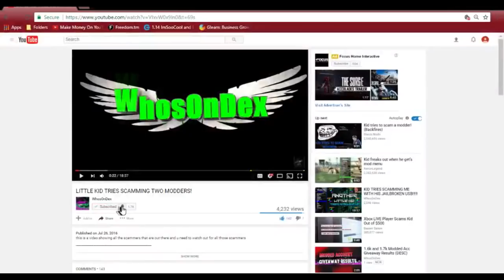Modders Roasting Bo2 Infection Users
Road To 8k? Lets Get There Soon!

Want to Join My Lobby's?
add FlexOnThatBish
will not be sending any requests you must add me

Hoster: WhosOnDex (me)
Recorder: WhosOnDex (me)
Recording Software: Elgato Game Capture HD
Help me out by sharing this tweet!

My Modding Services:
COD Recoveries $3
GTA Recoveries $15
Co-Host $15 Per Hour
Personal Modder $25 for 1 Month
Azza/EB $15 Per Hour